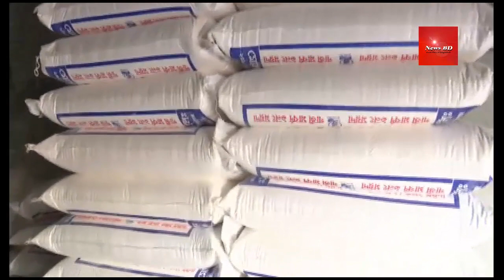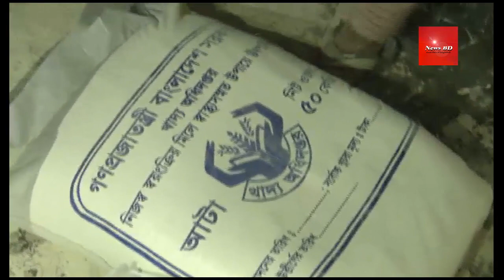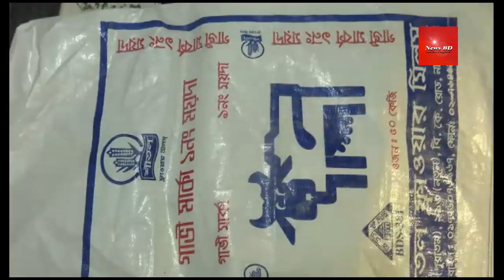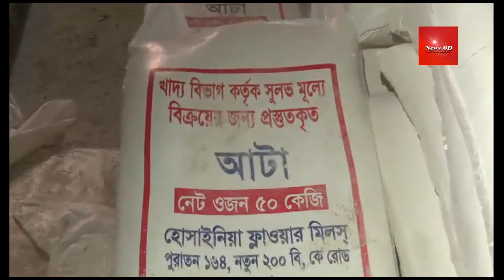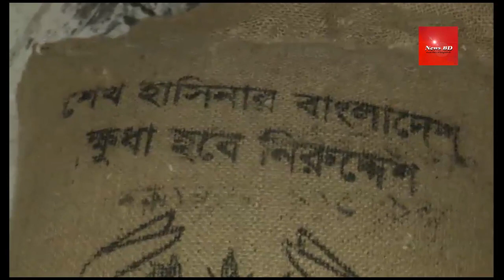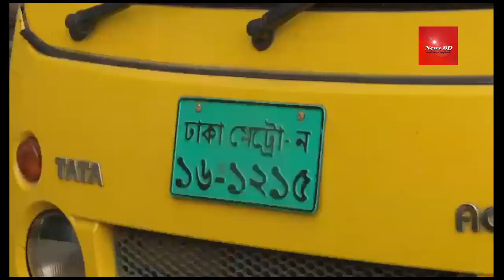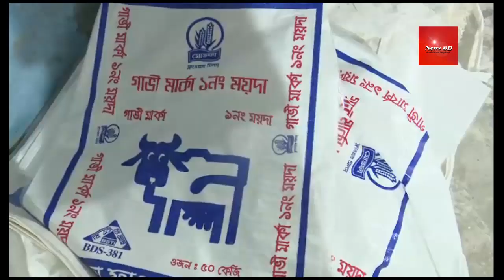অভিনব চুরি। র‌্যাবের অভিযানে ধরা। গরীবের ওএমএস এর চাল-আটা সরকারি গুদাম থেকে চুরি করছে কিছু ডিলার।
নজরুল ইসলাম তালিকাভুক্ত ডিলার। র‍্যাব-১০–এর সদস্যরা অভিযান চালিয়ে নজরুল ইসলামের গোডাউন থেকে খাদ্য অধিদপ্তরের সিলযুক্ত ওএমএসের আটা ও চাল জব্দ করেন। নজরুলের গোডাউন থেকে খাদ্য অধিদপ্তরের ৫০ কেজি ওজনের ৩৫০ বস্তা আটা জব্দ করা হয়। ওই বস্তার ওপর লেখা আছে, ‘গণপ্রজাতন্ত্রী বাংলাদেশ সরকার, খাদ্য অধিদপ্তর। খাদ্য বিভাগ কর্তৃক সুলভ মূল্যে বিক্রির জন্য প্রস্তুতকৃত আটা’। এ ছাড়াও নজরুলের গুদাম থেকে ১২০ বস্তা ময়দা, ৪৫ বস্তা চাল জব্দ করা হয়।
এ ছাড়া আরেক ডিলার মিজানুর রহমানের শ্যামপুরে বালুরমাঠসংলগ্ন গুদাম থেকে ৫০ কেজি ওজনের ১৫৮ বস্তা আটা জব্দ করা হয়। এর মধ্যে ১২০ বস্তার ওপর লেখা আছে, ‘খাদ্য বিভাগ কর্তৃক সুলভ মূল্যে বিক্রির জন্য নয়’। এ ছাড়া ১৫০ বস্তা ময়দা ও ৪৮ বস্তা চাল জব্দ করা হয়েছে।

র‍্যাবের করা মামলার এজাহারে বলা হয়েছে, স্বল্প আয়ের মানুষের জীবনযাত্রা সহজ করার জন্য সরকার ৪০ টাকা কেজি দরে চাল, ৩০ টাকা কেজি দরে আটা বিক্রি করে আসছে। গত কয়েক বছর ধরে এই কর্মসূচি চালু রয়েছে। এই কর্মসূচি বাস্তবায়নের জন্য সরকার প্রয়োজনীয় সংখ্যক ডিলার নিয়োগ দিয়েছে। এই ডিলাররা ঢাকা মহানগরের বিভিন্ন স্থানে সপ্তাহে ছয় দিন চাল ও আটা সাধারণ মানুষের কাছে ভর্তুকি দিয়ে বিক্রি করছে।
মামলার এজাহারে আরও বলা হয়, ওএমএসের চাল ও আটা খোলাবাজারে না বিক্রি করে অপরাধী চক্র অসাধু ব্যবসায়ীদের কাছে বিক্রি করে আসছে।
এর আগে তেজগাঁওয়ের কেন্দ্রীয় খাদ্যগুদামের ৪ জন পরিদর্শক, ২ জন নিরাপত্তারক্ষী, ৪ জন শ্রমিকনেতা, ২ জন ডিলার, ১১ জন চাল ও আটা ব্যবসায়ীর বিরুদ্ধে সরকারি খাদ্যশস্য পাচার করার অভিযোগ এনে গত বছরের ১১ সেপ্টেম্বর ঢাকার তেজগাঁও শিল্পাঞ্চল থানায় করে মামলা করে র‍্যাব। ওই সময় জব্দ করা হয় ১৮২ টন ওএমএসের চাল, আটা ও গম।
র‌্যাবের_অভিযান